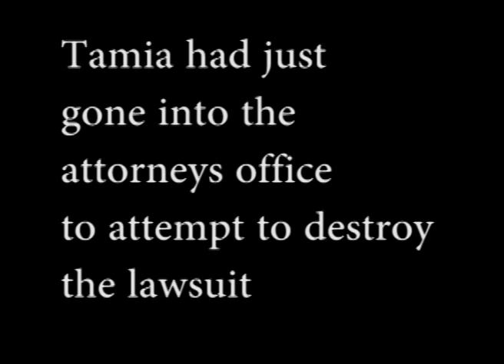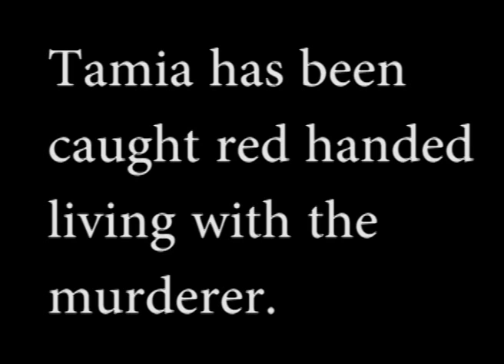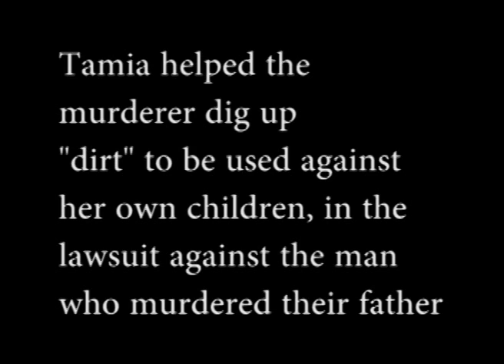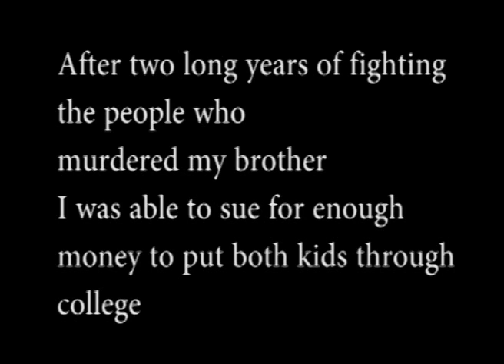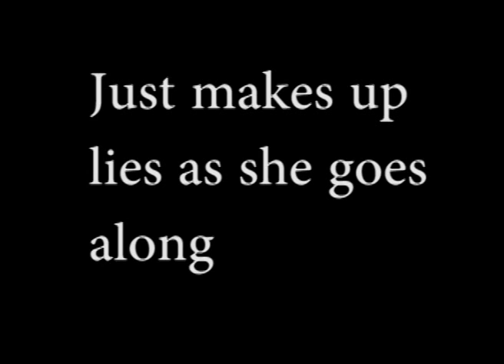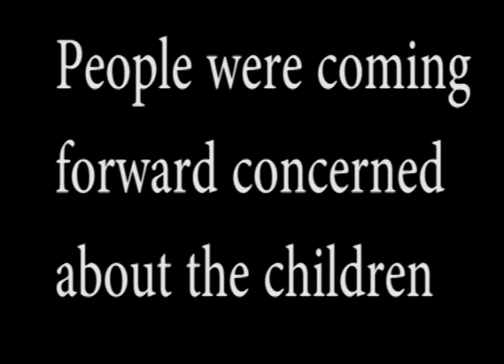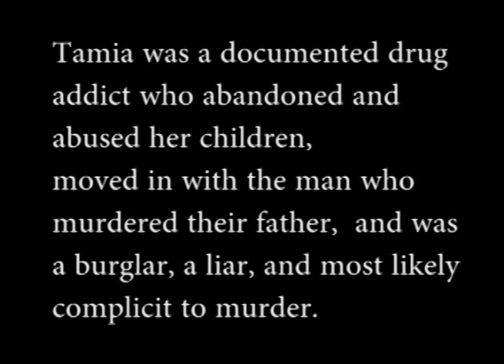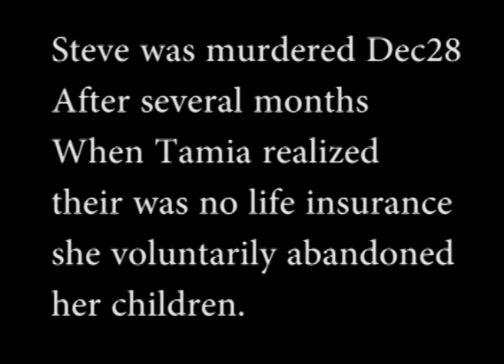Tamia works with Murderer to undermine lawsuit filed on behalf of Steve's minor children